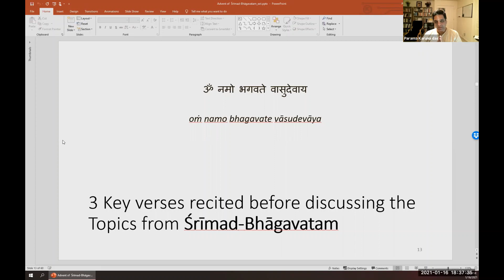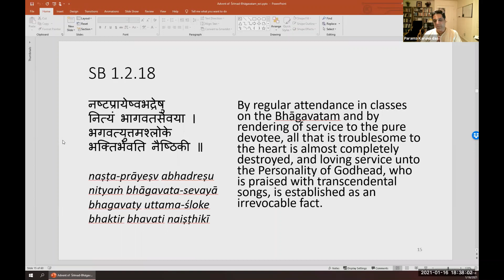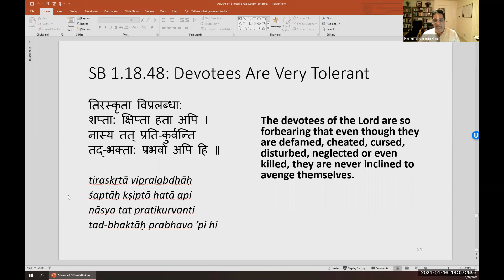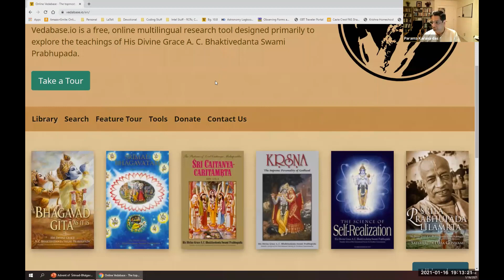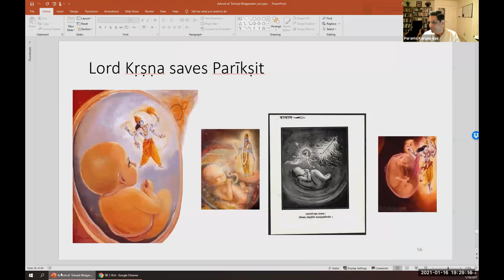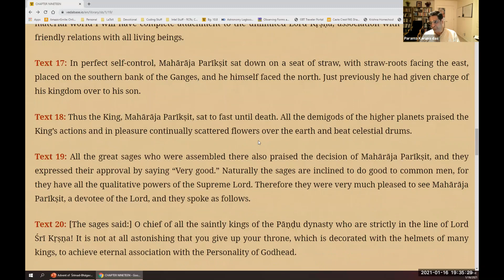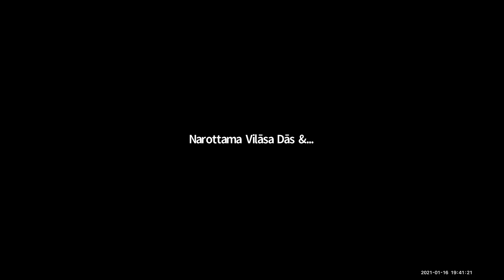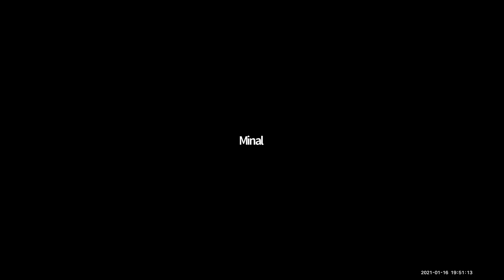(SB-003) Mahārāja Parīkṣit Cursed by a Brāhmaṇa Boy and The Appearance of Śukadeva Gosvāmī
This class covered the curse on Mahārāja Parīkṣit by a Brāhmaṇa Boy and The Appearance of Śukadeva Gosvāmī
Lecture Timeline:
0:00:00 – Introduction
0:01:14 – Mangalacharan Prayers
0:03:26 – Verses to recite before reading Srimad Bhagavatam
0:04:37 – Recap of previous class
0:09:56 – Maharaj Parikshit’s last few days (SB Canto 1, Chapter 18)
0:11:34 – What happens when material conditioning takes over?
0:12:07 – 3 stages of when we are alive
0:13:00 – What happens when material conditioning takes over? (contd.)
0:14:25 – Why did Maharaj Parikshit behave that way?
0:15:45 – Key learning for us
0:16:37 – How to live our lives as per the principles of the BG via SB
0:18:30 – Parikshit Maharaj’s state of mind/ focus changes
0:19:31 – Shringi (son of Shameeka Rishi) curses Parakshit Maharaj
0:22:30 – Why/ how did Shameeka Rishi come out of his state of samadhi? What did say about Parikshit Maharaj?
0:26:46 – What is the lesson we learn from Shameeka Rishi & Shringi?
0:28:01 – The level of tolerance of devotees (SB 1.18.28)
0:35:39 – Parikshit Maharaj is in the mood of repentance & wanting a reaction
0:39:33 – Maharaj Parikshit’s reaction upon hearing that he had been cursed to death (SB 1.19.4)
0:41:33 – How must devotees take bad news (at a material level)?
0:42:40 – Maharaj Parikshit’s reaction upon hearing that he had been cursed to death (contd.)
0:44:25 – Key learning for us: What is really needed for us to surrender to Krishna?
0:46:33 – Names of personalities who gathered to support Maharaj Parikshit on the banks of the river Ganges
0:50:36 – What are the 3 things Parikshit Maharaj wants if he gets another human life after the current one? (SB 1.19.16)
0:53:20 – Why did the sages wait at the banks with Parikshit Maharaj until he left the world?
0:55:25 – Parikshit Maharaj’s 2 questions to the sages
0:57:50 – The entry of Sukadeva Gosvami
1:00:49 – How should householders welcome saints/sages to their house? (SB 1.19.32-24)
1:03:40 – Parikshit Maharaj’s 4 questions to Sukadeva Gosvami
1:05:46 – What questions does SB answer?
1:07:10 – Q1. Who gave Parikshit Maharaj his name?
1:08:06 – Q2. Could you define sadhu/ saint? How to know who a sadhu is?
1:13:02 – Q3. Benefit/ quality of Kaliyuga – could you please repeat that Prabhuji?